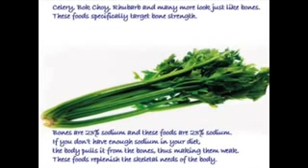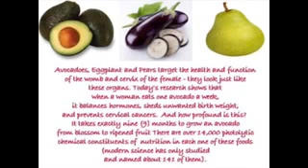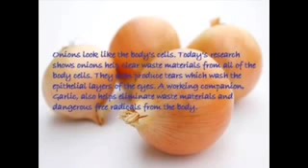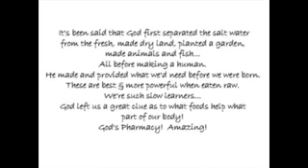100% Proof of God!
Jesus is King He is Robed in Majesty indeed Jesus is Robed in Majesty